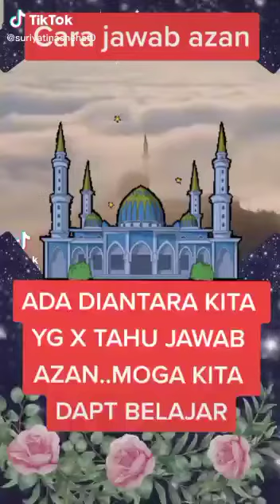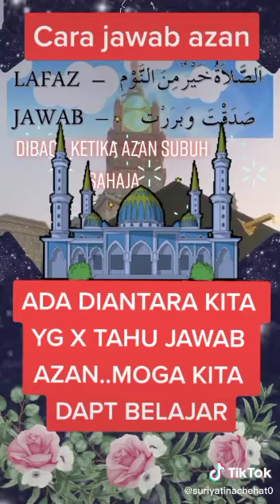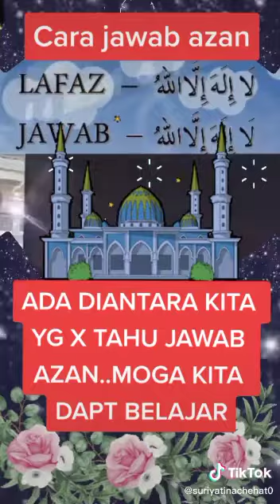Cara menjawab Azan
Video from Syifa Rosli